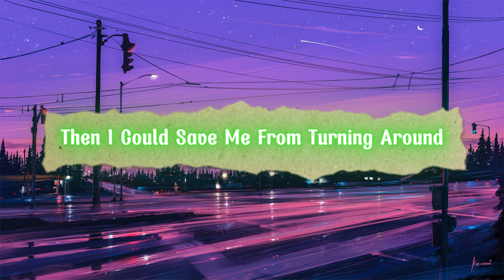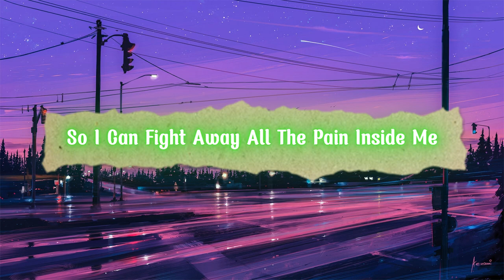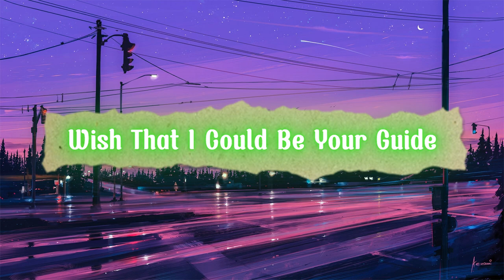Unknown Brain - Wonder (ft. Rarin & Bri Tolani) | Trap Music | No Copyright Music (Lyrics)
Unknown Brain - Wonder (ft. Rarin & Bri Tolani) [NCS Release]

Song: Unknown Brain - Wonder (ft. Rarin & Bri Tolani) [NCS Release]

This is a Copyright-Free music. It free to use on your youtube video.